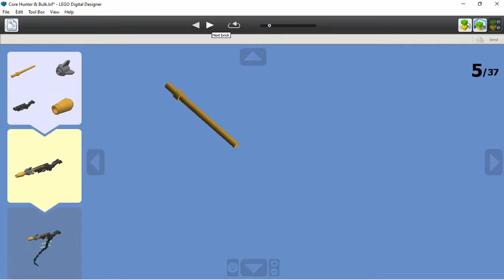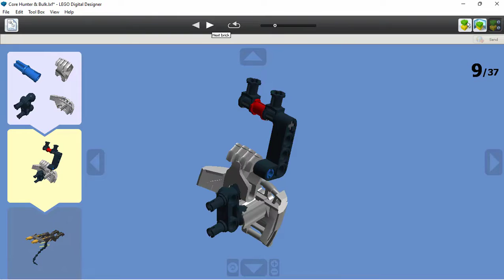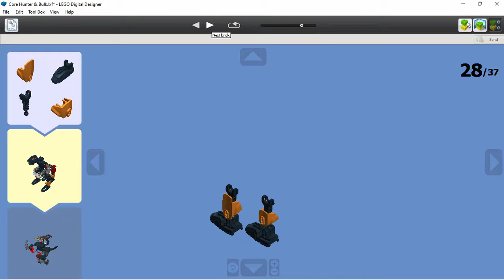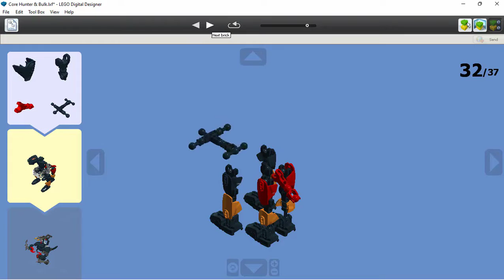LEGO ROBOT - Core Hunter Bulk [Lego MOC] Lego Digital Designer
Some of you may be wondering what a LEGO® MOC is. What does MOC mean? MOC is an acronym for My Own Creation. LEGO® MOC, therefore, means LEGO My Own Creation, and are creations that have been designed and built by LEGO fans, using original LEGO® bricks.